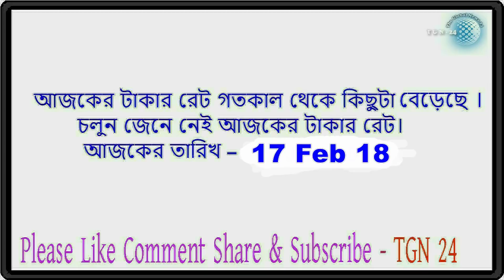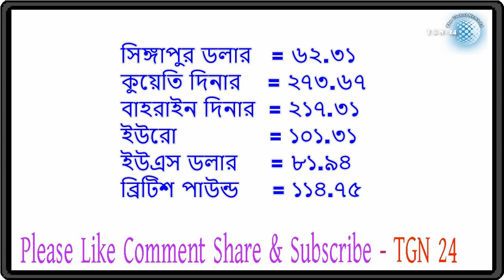সৌদি,দুবাই সহ অন্যান্ন দেশের টাকার সঠিক রেট | আজকের টাকার রেট ১৭-২-২০১৮। tgn 24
সৌদি,দুবাই সহ অন্যান্ন দেশের টাকার সঠিক রেট | আজকের টাকার রেট ১৭-২-২০১৮।  tgn 24 সৌদি,দুবাই সহ অন্যান্ন দেশের টাকার সঠিক রেট | আজকের টাকার রেট ১৬-২-২০১৮।  tgn 24 সৌদি,দুবাই সহ অন্যান্ন দেশের টাকার সঠিক রেট | আজকের টাকার রেট ১৫-২-২০১৮।  tgn 24 সৌদি,দুবাই সহ অন্যান্ন দেশের টাকার সঠিক রেট | আজকের টাকার রেট ১৪-২-২০১৮।  tgn 24 সৌদি,দুবাই সহ অন্যান্ন দেশের টাকার সঠিক রেট | আজকের টাকার রেট ১৩-২-২০১৮। tgn 24 সৌদি,দুবাই সহ অন্যান্ন দেশের টাকার সঠিক রেট | আজকের টাকার রেট ১২-২-২০১৮। tgn 24 সৌদি,দুবাই সহ অন্যান্ন দেশের টাকার সঠিক রেট | আজকের টাকার রেট ১১-২-২০১৮। tgn 24 সৌদি,দুবাই সহ অন্যান্ন দেশের টাকার সঠিক রেট | আজকের টাকার রেট ১০-২-২০১৮।  tgn 24 সৌদি,দুবাই সহ অন্যান্ন দেশের টাকার সঠিক রেট | আজকের টাকার রেট ৯-২-২০১৮। tgn 24 সৌদি,দুবাই সহ অন্যান্ন দেশের টাকার সঠিক রেট | আজকের টাকার রেট ৮-২-২০১৮।

দেখুন নীরব বি এনপি কালবৈশাখী ঘূর্ণিঝড় নিয়ে আসছে! তছনছ করে দিবে অবৈধ সরকারকে! দেখুন জিএম কাদের..

ব্রেকিং নিউজ ! সব বাঁধা পেরিয়ে দেশে ফিরছেন তারেক রহমান ! তাহলে খেলা এবার জমবে Tarek go on bangladesh

তত্ত্বাবধায়ক আমলে খালেদার ৪টি ও হাসিনার ১৫ মামলা !এক মাঘে শীত যায় না, দুর্দিন দেখবে আঃলীগ!

সৌদি,দুবাই সহ অন্যান্ন দেশের টাকার সঠিক রেট | আজকের টাকার রেট ১৬-২-২০১৮।  tgn 24 সৌদি,দুবাই সহ অন্যান্ন দেশের টাকার সঠিক রেট | আজকের টাকার রেট ১৫-২-২০১৮।  tgn 24 সৌদি,দুবাই সহ অন্যান্ন দেশের টাকার সঠিক রেট | আজকের টাকার রেট ১৪-২-২০১৮।  tgn 24 সৌদি,দুবাই সহ অন্যান্ন দেশের টাকার সঠিক রেট | আজকের টাকার রেট ১৩-২-২০১৮। tgn 24 সৌদি,দুবাই সহ অন্যান্ন দেশের টাকার সঠিক রেট | আজকের টাকার রেট ১২-২-২০১৮। tgn 24 সৌদি,দুবাই সহ অন্যান্ন দেশের টাকার সঠিক রেট | আজকের টাকার রেট ১১-২-২০১৮। tgn 24 সৌদি,দুবাই সহ অন্যান্ন দেশের টাকার সঠিক রেট | আজকের টাকার রেট ১০-২-২০১৮।  tgn 24 সৌদি,দুবাই সহ অন্যান্ন দেশের টাকার সঠিক রেট | আজকের টাকার রেট ৯-২-২০১৮। tgn 24 সৌদি,দুবাই সহ অন্যান্ন দেশের টাকার সঠিক রেট | আজকের টাকার রেট ৮-২-২০১৮।